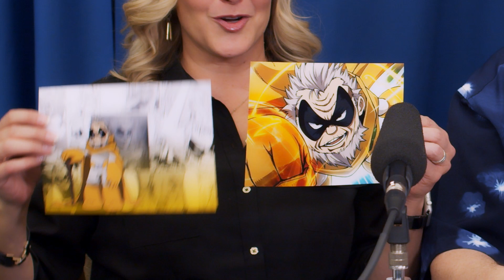It’s Gran Torino’s Voice Actor from My Hero Academia 🎙️ Charlie Campbell 💥 Anime Adventures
Charlie Campbell voices Gran Torino in My Hero Academia, Fujitora in One Piece, Wakaba Mine in Fairy Tail, Old Man Owl in Sonic the Hedgehog: The Movie (OAV), as well as over 150 more characters! Charlie and I talk about how he got started in the anime industry as a recording engineer, his voice over work, and his experience as an ADR director where he shares an interesting story about what it’s like directing other voice actors.

• Thank you to Kevin Keller for the video editing.
• Thank you to Kalen Orr for the sound engineering. You can find him at honeygoldstudios.com.
• Thank you to Nathan for the thumbnail and opening graphics.

More About Charlie:
Charlie got his start in the anime industry when he was hired by ADV Films as its first in-house ADR audio engineer. During his time as an audio engineer, he got the opportunity to work in the booth on shows like Neon Genesis Evangelion, Blue Seed, Battle Angel, Golden Boy and Gamera: Guardian of the Universe. He moved to Austin, Texas in 1998 where he opened up ADV’s Monster Island Studios. He later made his directing and writing debut with the anime Lost Universe. He returned to ADV studios in 2004 where he directed and produced the anime Science Ninja Team Gatchaman. He has also done voice acting work for ADV films and has worked for Funimation as a voice actor and director.

His voice acting credits include roles in shows like Dragon Ball Z Kai, Dragon Ball Super, Fullmetal Alchemist: Brotherhood, Fairy Tail, D. Gray-man, The Devil Is a Part-Timer!, Black Butler II, Air, Eureka Seven: AO, Guilty Crown, Psycho-Pass and more.

Apart from being a recording engineer and a voice actor, Charlie is also a voice director. He has directed the dubs for shows like One Piece, Gatchaman, Final Fantasy: Unlimited, Devil Lady, Samurai X, Lost Universe, Blade of the Phantom Master, Rurouni Kenshin: New Kyoto Arc, Sakura Wars (OVAs), Sakura Diaries (2000 original version) and more.  Shows he has recently directed for Sentai Filmworks include Initial D, Legend, and The Life of Budori Gusuko.

This interview with Charlie was filmed at My Hero Con: Texas Smash. It was held in Irving, Texas.